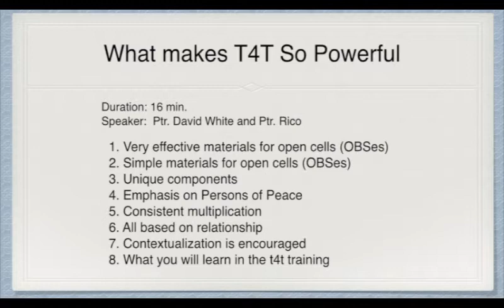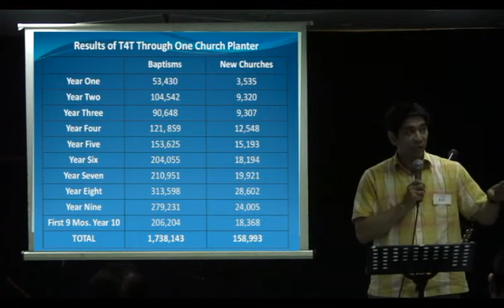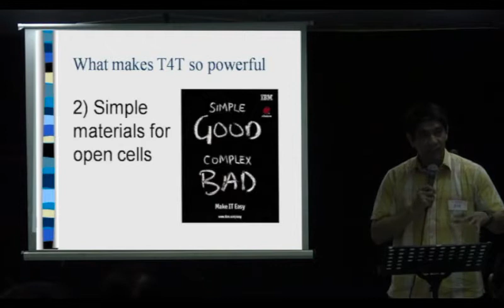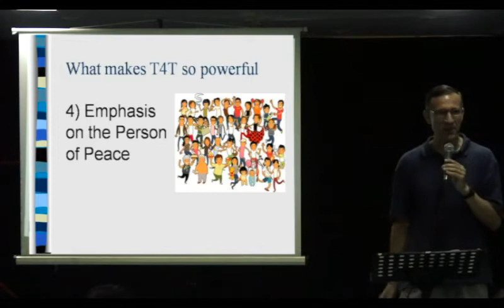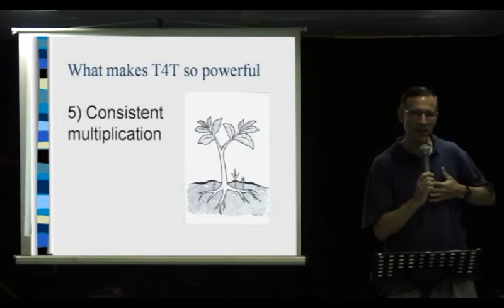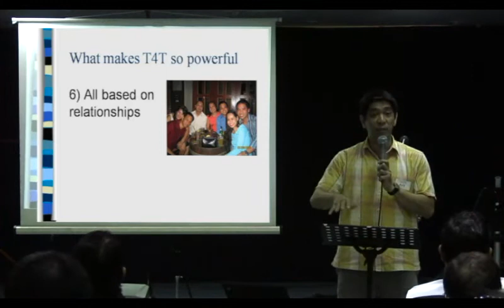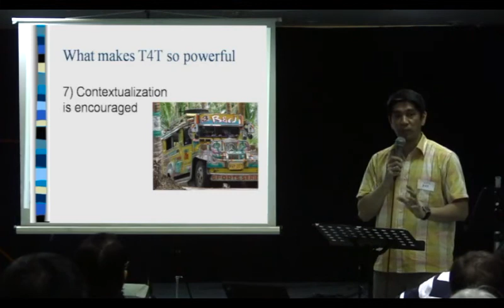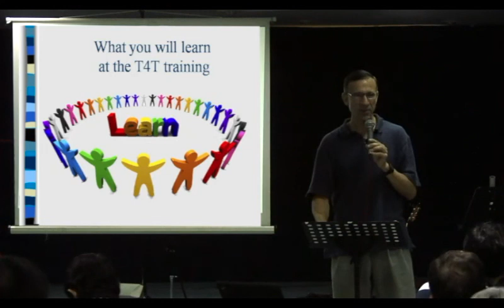T4T 01 1 5 What makes T4T so powerful